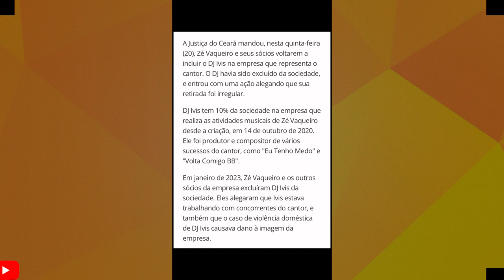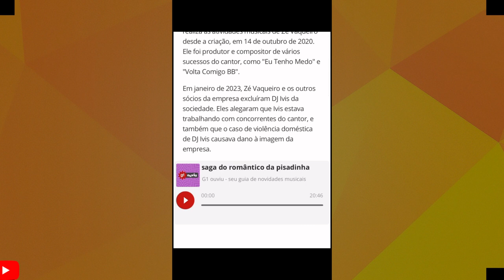DJ IVIS GANHA PROCESSO CONTRA ZÉ VAQUEIRO/TURMA DO CANGACEIRO DAR PAUSA NA CARREIRA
DJ IVIS GANHA PROCESSO CONTRA ZÉ VAQUEIRO/ TURMA DO CANGACEIRO COM SERIOS PROBLEMAS DE SAÚDE